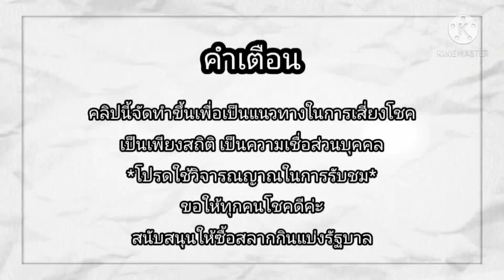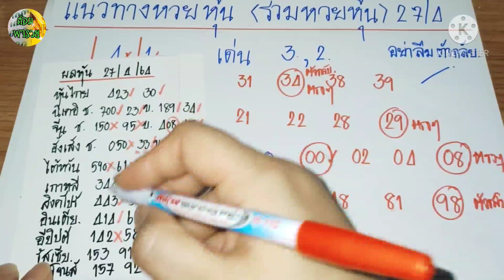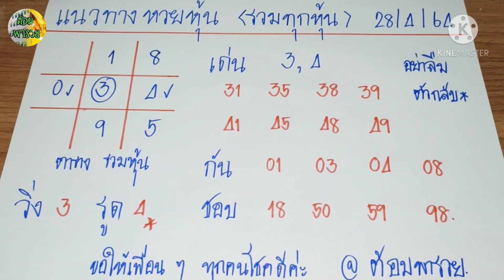แนวทางรวมหวยหุ้น วันที่ 28/4/64@ต้อมพารวยธูปไอ้ไข่ให้โชค